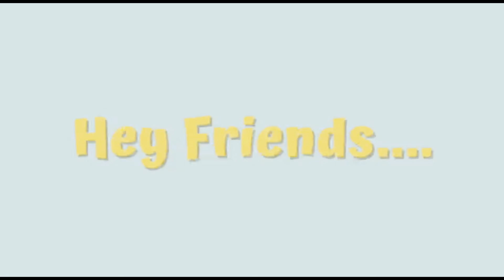छत्तीसगढ़ का स्वर्ग || चिरमिरी हिल स्टेशन || अमृतधारा जलप्रपात 2024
चिरमिरी

छत्तीसगढ़ के कोरिया जिले में स्थित चिरमिरी एक बेहद खूबसूरत हिल स्टेशन है। चिरमिरी भारत की उन खास जगहों में से हैं जिसको प्रकृति का ढेर सारा प्यार मिला है। फिर चाहे वो दूर तक बिखरी हरियाली हो या अनगिनत झरनों का सुख। चिरमिरी में आपको ये सभी चीजें खूब मिलेंगी। समुद्र तल से लगभग 579 मीटर की ऊँचाई पर स्थित ये हिल स्टेशन छत्तीसगढ़ियों के लिए किसी जन्नत से कम नहीं है। गर्मियों की कड़ी धूप में ये हिल स्टेशन लोगों के लिए ठंडे साए जैसा काम करता है। फिर चाहे वो हरे भरे पहाड़ हों या हसीन नजारों का तोहफा, चिरमिरी आपको निराश होने का एक मौका नहीं देगा। महानदी की सबसे महत्त्वपूर्ण सहायक नदियों में से एक हसदेव नदी के तट पर बसा चिरमिरी घने जंगलों और तमाम तरह के वन्य जीवों का घर भी है। इन्हीं कारणों से चिरमिरी को कई मौकों पर "छत्तीसगढ़ का स्वर्ग" भी कहा जाता है। आपको शायद ये जानकर आश्चर्य होगा कि चिरमिरी में प्राकृतिक सुंदरता के अलावा कोयले की खदानें भी बड़ी संख्या में पाई जाती हैं। बाकी जहाँ तक एक बढ़िया वेकेशन का सवाल है, तो चिरमिरी में एन्जॉय करने के लिए विकल्पों की कमी नहीं है।

चिरमिरी छोटी जगह जरूर है लेकिन यहाँ आपको कई सारे मंदिर देखने के लिए मिलेंगे। चिरमिरी छोटे से लेकर बड़े तक तमाम मंदिरों का घर है। वैसे बता दें यहाँ जितने मंदिर हैं, उन सभी की मान्यता भी उतनी ही है। यदि आपको इतिहास से लगाव है तो आपको चिरमिरी के मंदिर देखने में बहुत आनंद आएगा। वहीं अगर आपको किसी जगह का कल्चर जानने में रुचि है तब भी चिरमिरी के इन मंदिरों में आपको बढ़िया साथी मिल जाएगा। चिरमिरी में आप जगन्नाथ मंदिर, गुफा मंदिर और रतनपुर का महामाया मंदिर देख सकते हैं। क्योंकि इन सभी मंदिरों से आकर्षक नजारे भी दिखाई देते हैं इसलिए यहाँ आकर आपको बहुत अच्छा लगेगा। भगवान के आशीर्वाद के साथ यदि कुछ मोहक नजारे मिल जाएं तो इससे बढ़िया क्या होगा।

अमृतधारा जलप्रपात (Amritdhara falls) भारत के छत्तीसगढ़ राज्य के कोरिया ज़िले में हसदेव नदी पर एक प्राकृतिक जलप्रपात है। यह मनेद्रगढ़ से 30 किमी और चिरमिरी से 50 दूर स्थित है। जलप्रपात 90.0 फुट (27.4 मीटर) ऊँचा और 10.0–15.0 फुट (3.0–4.6 मीटर) चौड़ा है|